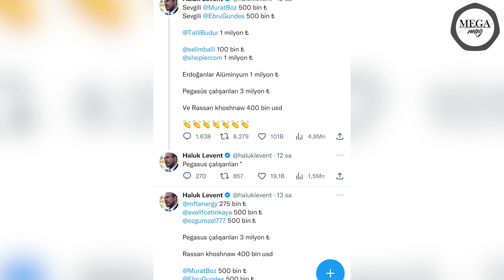Kerem Bürsin depremzedelere yardım için dünyaya seslendi | Reynmen'de aynı yerden çağrıda bulundu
Kahramanmaraş'ta 7,7 ve 7,6 büyüklüğünde 10 ilimizde yıkıcı etkiye sahip iki deprem meydana gelmişti. Deprem; Kahramanmaraş , Kilis , Diyarbakır , Adana , Osmaniye , Gaziantep , Şanlıurfa , Adıyaman , Malatya ve Hatay 'da büyük yıkıma yol açmıştı. AHBAP Derneği'nin banka hesap bilgilerini paylaşan ünlü oyuncu, yayınladığı gönderide şu ifadelere yer verdi: Herkese merhaba... Hepinizin zaten bildiği gibi, 6 Şubat'ta yaşanan 7,7 ve 7,5 şiddetindeki iki deprem Türkiye'nin 10 şehrini etkiledi. Neredeyse 14 milyon kişi doğrudan etkilendi, yaklaşık 10 bin yapı da yıkıldı. Yapılacak tüm yardımları kullanabiliriz. Bu videonun altında, yardım yapabileceğiniz yerlere ait linkleri göreceksiniz. Böylece gerekli tüm ihtiyaçları temin edebiliriz. Yardım etmek isteyen ve yardım etmiş olan tüm uluslara teşekkürler.

Reynmen de aynı yerden takipçilerine seslenerek yardım çağrısında bulundu. Canlı yayın açan fenomene DanlaBilic , CemalCanCanseven , DeryaUluğ , MüjdeUzman , BurakYörük , GökhanÇınar , MelihAbuaf Uberkuloz ve FatmaTurgut ’da destek verdi. Açılan canlı yayında 4 milyon TL bağış toplandı.
Öte yandan Twitch yayıncısı Jahrein açtığı yayında 1.8 milyon TL, Kafalar YouTube kanalı 456 bin TL bağış topladı.
Yapılan bağışların yanı sıra HalukLevent Ahbap’a bağış desteğinde bulunan ünlü isimleri açıkladı. EbruGündeş 500 bin TL, MuratBoz 500 bin TL, EmirErsoy ve GökçeBahadır çifti 100 bin TL, Sefo 200 bin TL, ZiynetSali 100 bin TL, HaticeŞendil 300 Bin TL bağış yaptı.